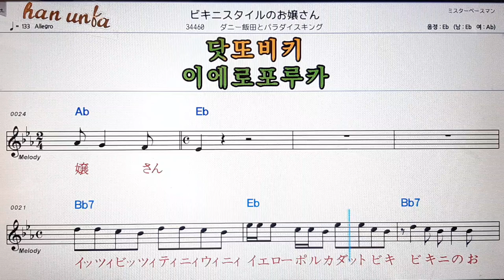후타리데요차오/타나베야스오아즈사노찌요**일본곡 한국어 발음.💕Karaoke*Sheet Music*